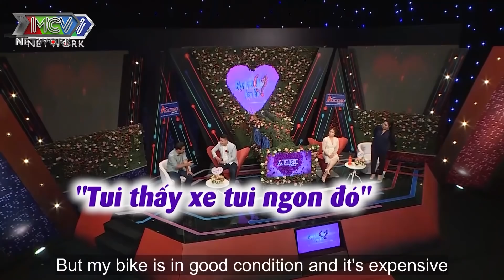Đại Gia Cầm Đồ Sốc Trợn Mắt Vì Gu Người Yêu Lạ Lẫm Của Nữ Hộ Sinh Gợi Cảm